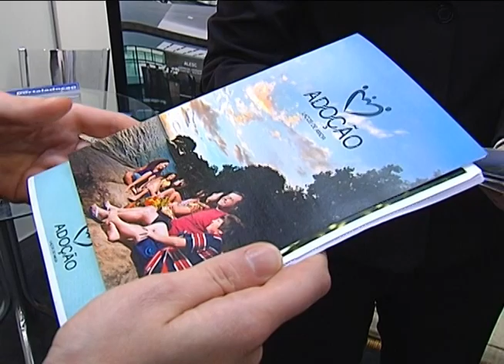Reportagem - Campanha Adoção é finalista do Prêmio Profissionais do ano da Rede Globo - 06/11/12